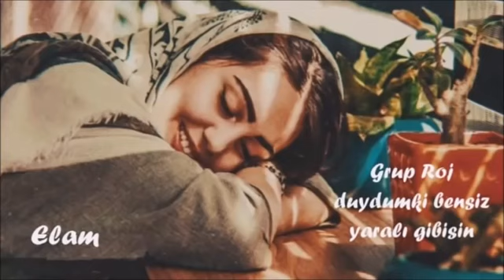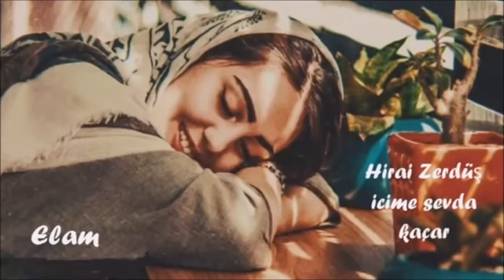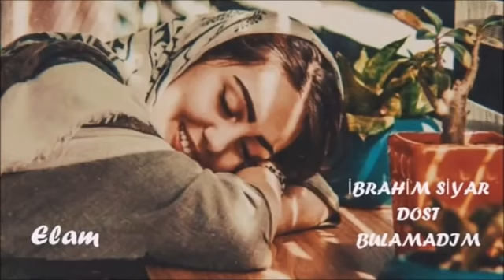Bomba Türkçe Damar Şarkılar